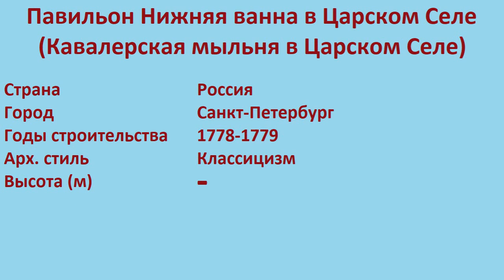Павильон Нижняя ванна в Царском Селе , Кавалерская мыльня в Царском Селе (Санкт-Петербург)